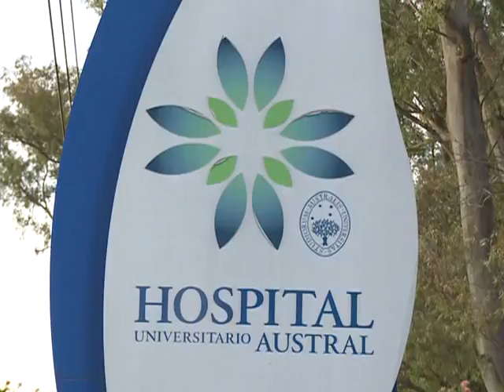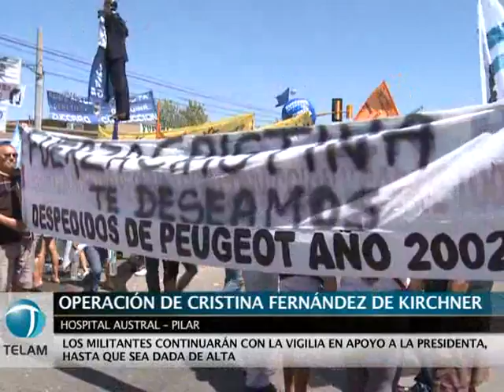Continuará la vigilia de militantes en el Hospital Austral hasta que den de alta a la Presidenta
Tal como ocurre desde ayer a la tarde, centenares de personas acampan en las afueras del Hospital Austral, en la localidad bonaerense de Pilar, para acompañar a la presidenta Cristina Fernández de Kirchner, quien hoy fue operada con éxito de un carcinoma en la tiroides y permanecerá internada unas 72 horas más.

La lectura del primer parte médico realizada por el Secretario de Comunicación Pública, Alfredo Scoccimarro, llevó alivio a los presentes, quienes celebraron el resultado de la intervención quirúrgica.

A pesar de ello, los manifestantes anticiparon que continuarán con su vigilia hasta que la mandataria sea dada de alta